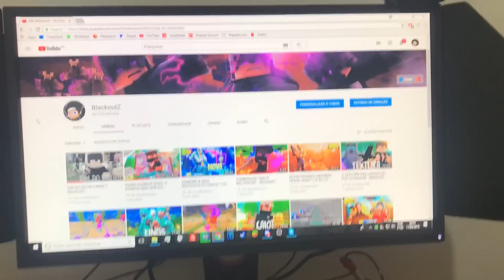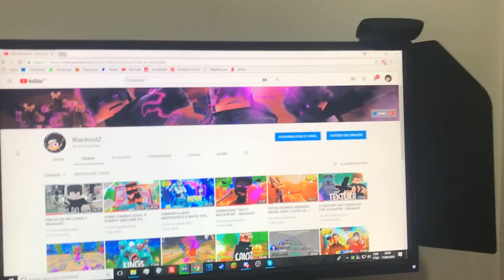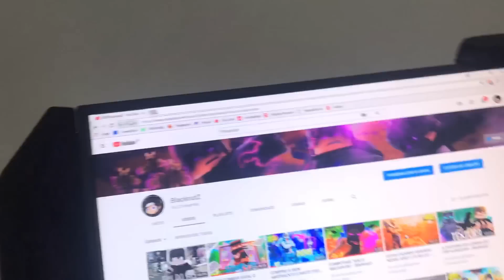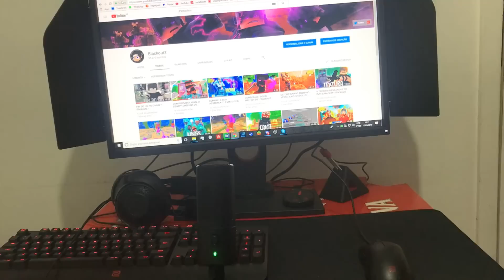COMPREI UM SETUP DE 20 MIL REAIS COM O YOUTUBE ‹ BlackoutZ ›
◆                                  Leia minha descriçãozinha                               ◆

◆O OUTZMC É CONFIAVEL? VEJA ESSE VIDEO!

◆                                            IMPORTANTE                                            ◆